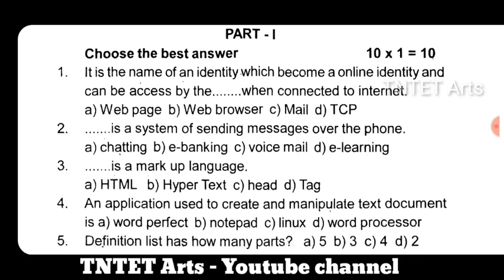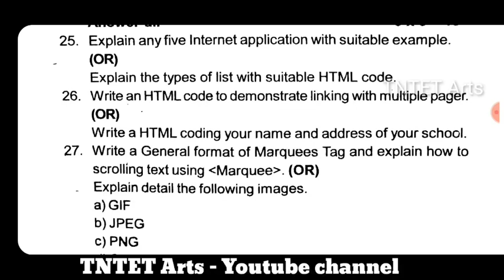11th Computer Application Second Midterm Model Question Paper 2019